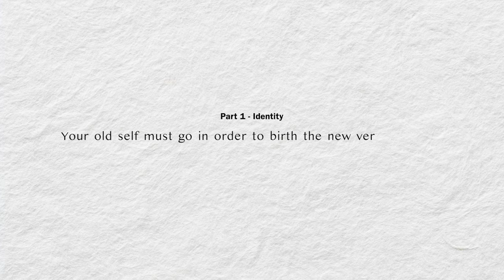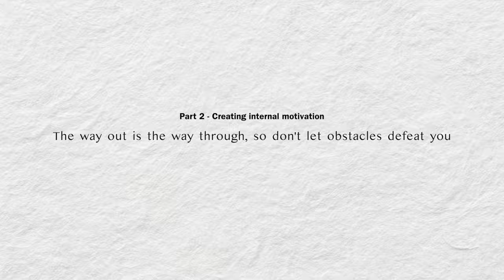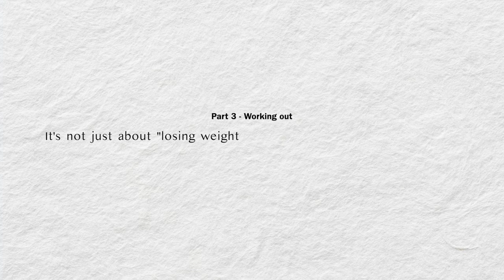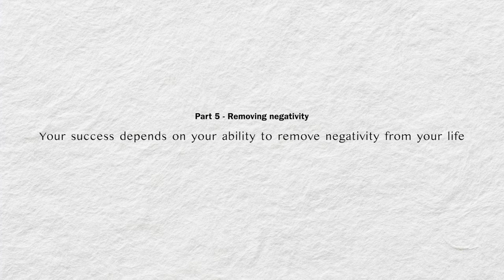How I brainwashed myself into long term fat loss (without once checking the scale)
Weight loss has always been an integral part of my life, and it has only been this last 2 years where I've finally healed my relationship with food. Having a healthy body image was not something was normal for me, until this last 2 years where my life had completely fallen apart and I had to choose to not be defeated.

Although there are many advices on fat loss, what personally worked for me was changing my overall day to day behaviours, belief system and my self concept. Starving myself, checking the scale or counting calories did not match my new identity - where that version of me was character oriented, rather than just goal oriented.

Calorie deficit was in fact, the last part of the process, where I was no longer forcing myself to "not eat", but rather enjoy the process of mastering portion control and having a consistent workout routine that I enjoyed. Working out also does not mean I have to be at the gym 3 - 4 days a week, but it's actually making the best use of the environment that I have and choosing to adapt to it.

If you're feeling generous, feel free to buy us a coffee :)

Here are the time stamp!

0:00 - Intro
0:30 - Part 1 - Shifting my identity
1:45 - Goal oriented VS character oriented
5:54 - Part 2 - Creating internal motivation
7:10 - Healing relationship with food
9:11 - Mastering portion control
11:16 - Sacred ritual
13:26 - Eat what you like
15:24 - Part 3 - Working out
16:25 - Home work out
18:58 - Outdoor environment
21:02 - Long swim & flow state
23:18 - Beach clips
25:39 - Part 4 - Mental exercise
26:37 - Positive inner dialogue
28:03 - Part 5 - Removing negativity

weightloss, fatloss, successmindset, growthmindset, nocaloriedeficit, nostarving, norebound, healing, food, healthyrelationship, mentalexercise, affirmations, positiveaffirmations, manifestation, positiveinnerdiailogue, dreambody, bodygoals, lifestyle, healthylifestyle